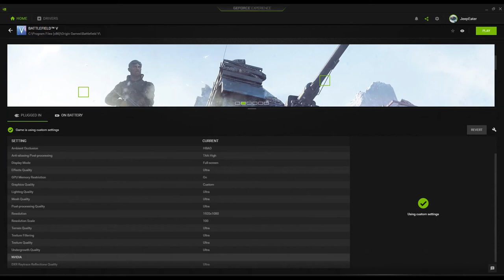Battlefield 5 on RTX 2080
A small peak of what Battlefield 5 looks like with Ray Tracing. Played on Asus Zephyrus S GX701GXR.306.